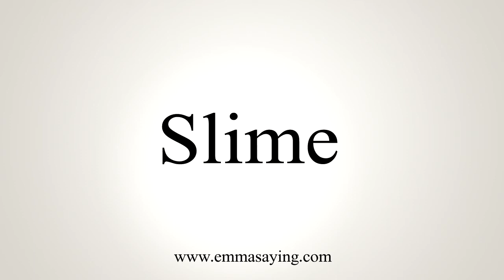How To Say Slime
Learn how to say Slime with EmmaSaying free pronunciation tutorials.